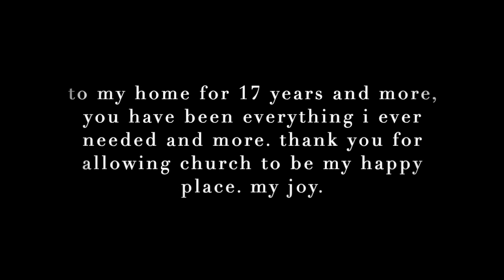winter retreat 2019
video for my last ever winter retreat as a student. sad forever:(